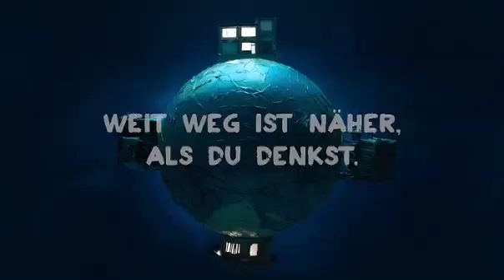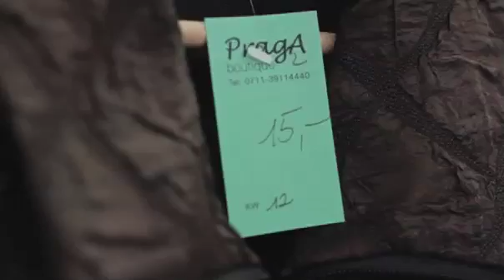"Weit weg ist näher, als du denkst" - Globale Nachbarschaft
Was nicht gebraucht wird, landet oft im Müll statt in der Wiederverwertung. Dadurch steigt die Nachfrage nach neuen Rohstoffen, die Erde wird immer mehr ausgebeutet. Der Klimawandel und seine Folgen lassen uns deutlich spüren, wie die Natur leidet. Aber auch Menschen leiden unter ihren Lebens- und Arbeitsbedingungen. Fachkräfte sind bei uns willkommen, Menschen auf der Flucht eher nicht. Was bedeutet globale Nachbarschaft? Darüber spricht die Moderatorin Madeleine Spendier mit:
Dr. Irme Stetter-Karp, Leiterin der Hauptabteilung Caritas der Diözese Rottenburg-Stuttgart
Monsignore Bernhard Appel, Diözesanvorsitzender des Caritasverbandes in Freiburg
Anton Vaas, Geschäftsführer der aktion hoffnung